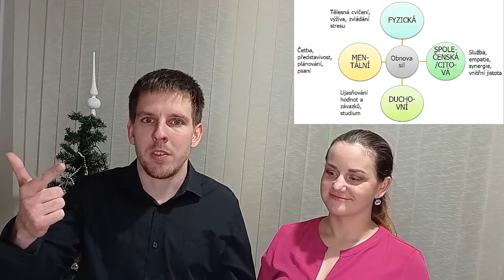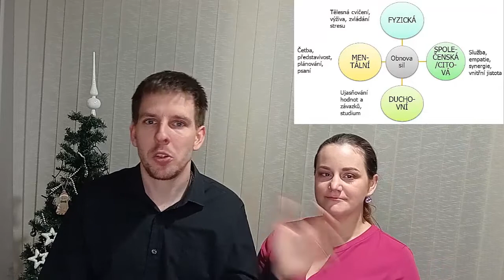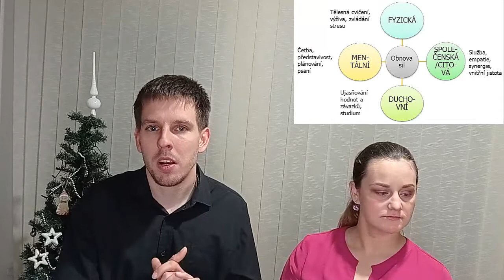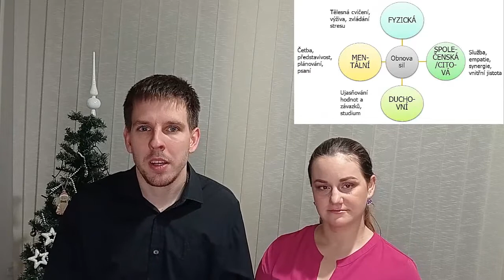Ostřete pilu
Sedmým návykem je ostřete pilu. Tento návyk zastřešuje zbylých 6 návyků. Mimojiné se také v dnešním videu dozvíte jaké existují 4 dimenze obnovy sil.